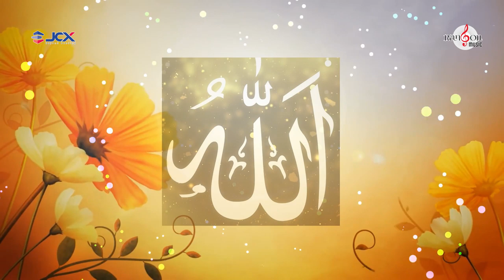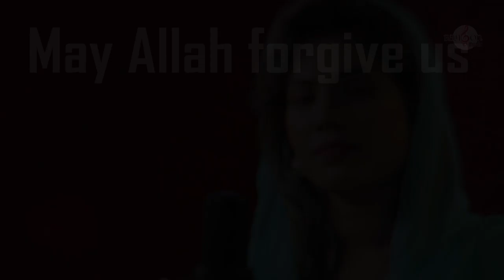HEY RAHMAN HEY RAHIM | Jamal Hossain | Ibrar Tipu | Bindu Kona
Song: HEY RAHMAN HEY RAHIM
Singer: Bindu Kona
Lyrics: Jamal Hossain
Tune & Music: Ibrar Tipu
Album: Hey Rahman
Label: Rangon Music

Cast: Bindu Kona
Production: Orni Production
Produced and Distributed by Ramgon Music [RM].